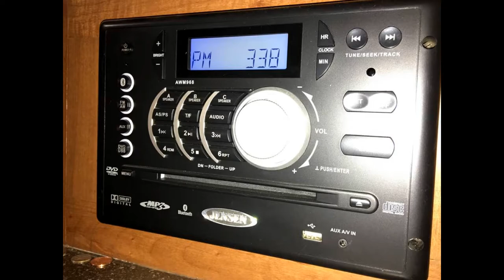2013 Forest River Sierra 366FL - $29500 (Twin Cities Metro)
I created this video with the YouTube Video Editor used RV's RV's RV's RV's Go to sellmyrv.today to view more on this unit and more like it